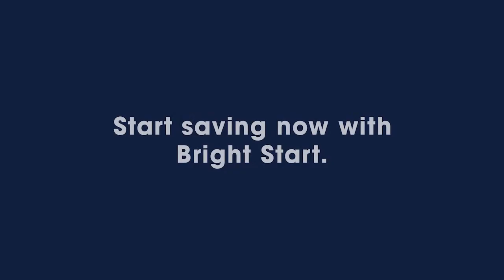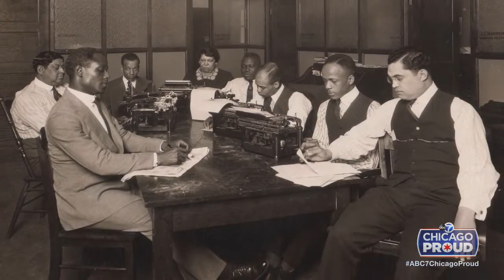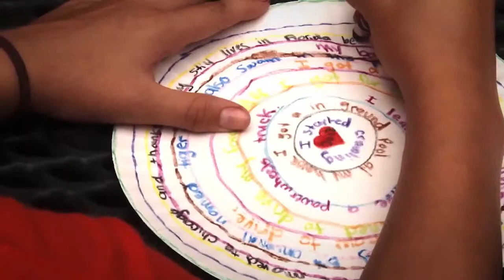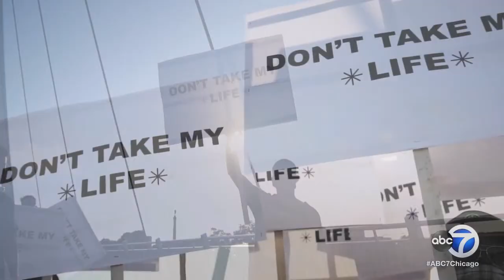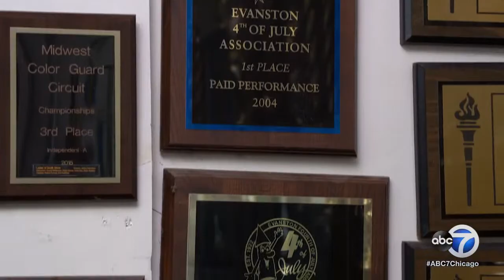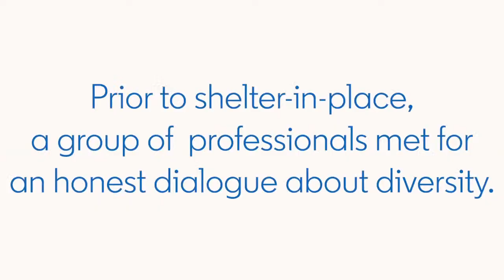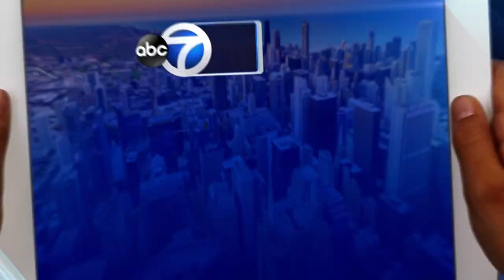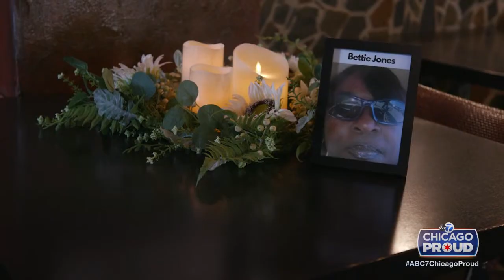HAPPENING NOW: ABC 7 Chicago presents Bud Billiken: Celebrating 91 years special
Although the largest African American Parade in the country has been postponed this year, ABC 7 is capturing the spirit with an hour-long special, Bud Billiken: Celebrating 91 Years.